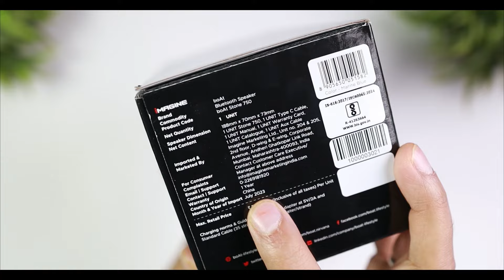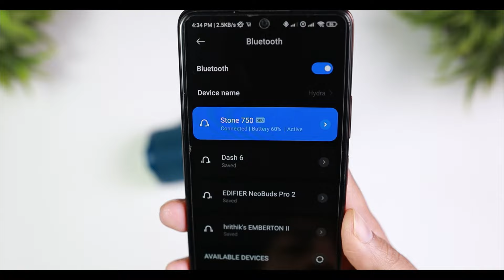boAt Stone 750 12W Bluetooth Speaker 🔉UNBOXING + REVIEW + SOUND TEST🔥Under Rs 2500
*Buy boat stone 750 From Here*
boat stone 750 12W Bluetooth Speaker 🔉UNBOXING + REVIEW + SOUND TEST🔥Under Rs 2500 | HINDI INDIA 2024
keep supporting
TIME CODES-

00:00 - INTRO
00:30 - UNBOXING
01:13 - PAIRING
01:29 - PHYSICAL OVERVIEW
02:12 - FEATURES (SPECS)
02:38 - SOUND TEST
04:58 - SOUND OUTPUT
06:02 - MIC TEST
06:13 - PROS & CONS
06:57 - CONCLUSION
queries-
best bluetooth speaker under 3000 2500